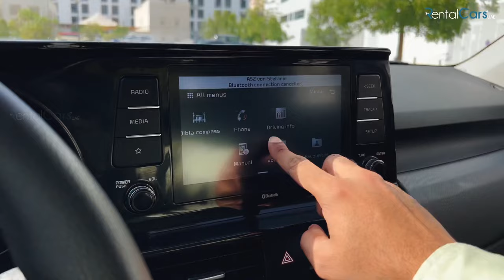Rent KIA SELTOS😻🔥 | Rental Cars UAE 🇦🇪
The Kia Seltos is a compact SUV that offers a stylish design, versatility, and a range of features.

Design:
The Kia Seltos showcases a bold and modern design with a muscular stance. It features a distinctive front grille, sharp lines, and a rugged appearance. The compact SUV body style offers a balance between agility and interior space.

Engine Options:
The Seltos typically offers a choice of engine options, which may vary based on the specific model and market. These engine options often include gasoline engines with different power outputs and fuel efficiency ratings. Some markets may also offer diesel or turbocharged engine variants.

Performance:
The Seltos delivers a comfortable and capable performance on the road. It is often equipped with responsive steering, a well-tuned suspension, and available all-wheel drive (AWD) for enhanced traction and stability. The performance may vary depending on the engine and drivetrain configuration.

Interior:
The Seltos boasts a well-designed and spacious interior. It typically offers seating for up to five passengers with ample headroom and legroom. The cabin is known for its high-quality materials, comfortable seating, and user-friendly layout. The rear seats can be folded down to create additional cargo space when needed.

Technology and Features:
Kia equips the Seltos with a range of advanced technology and features. Depending on the trim level and optional packages, these may include a touchscreen infotainment system, smartphone integration (such as Apple CarPlay and Android Auto), Bluetooth connectivity, USB ports, wireless charging, keyless entry, push-button start, automatic climate control, and available features like a panoramic sunroof, premium sound system, and more.

Safety:
The Kia Seltos prioritizes safety and often comes equipped with various safety features.

Trim Levels:
The Seltos is typically available in different trim levels, which may vary depending on the market and model year. These trim levels often offer varying levels of features, technology, and engine options to cater to different customer preferences and budgets.